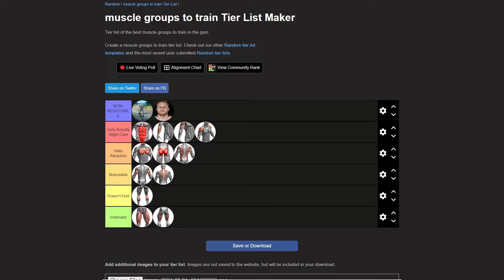TIER LIST | Muscle Groups People Care About In HIGH SCHOOL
train these to get attention from minors

TAGS TO GET MORE THAN 99 VIEWS